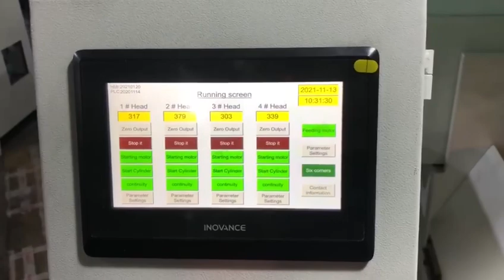Nut tapping machine manufacturer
Four spindle nut tapping machine